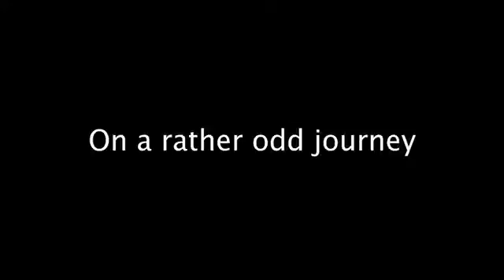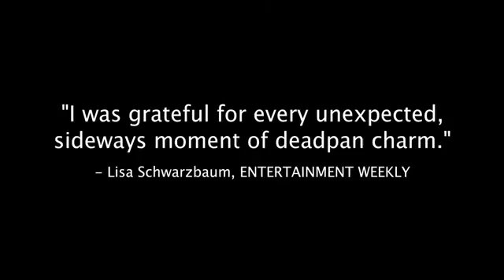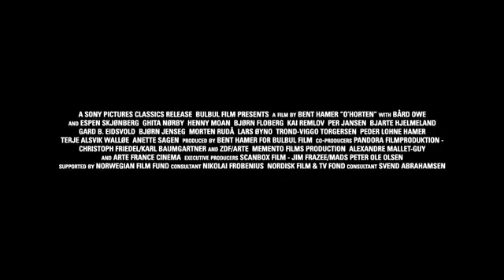Ohorten HD Movie Trailer - Official (Best Quality)